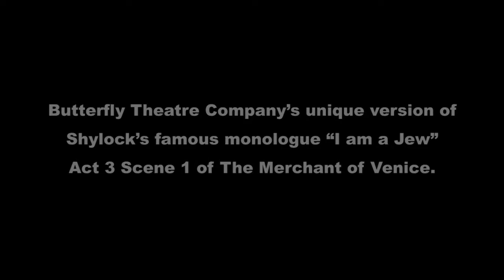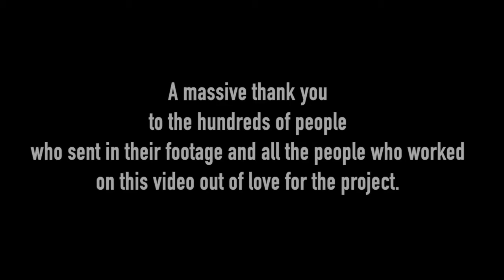Sean Gray | We Are Human